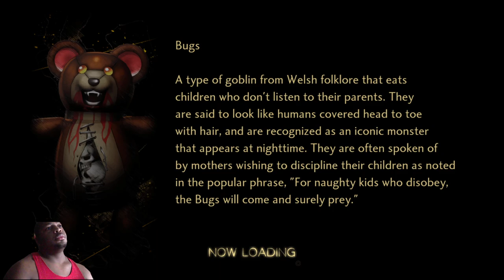Shin Megami Tensei V: Vengeance pt61